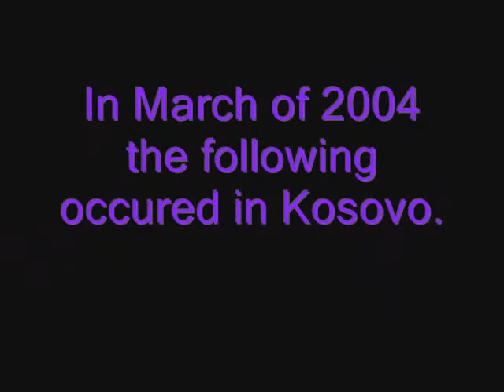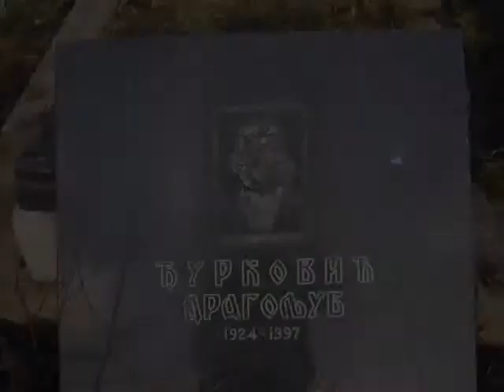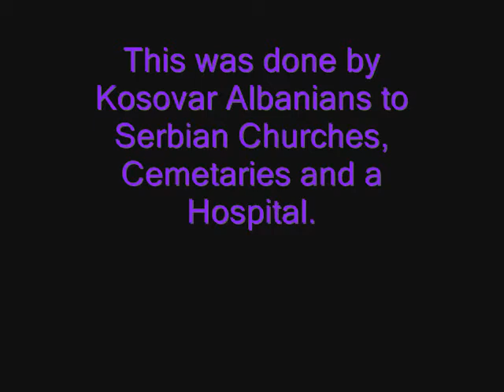Kosovo, March 2004 riots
The Albanians began 3 days of rioting based on false media reports of a Serbian man and his dog chasing Albanian children into a river.